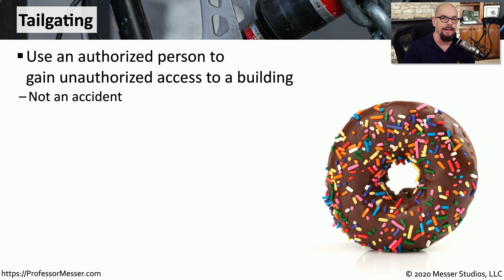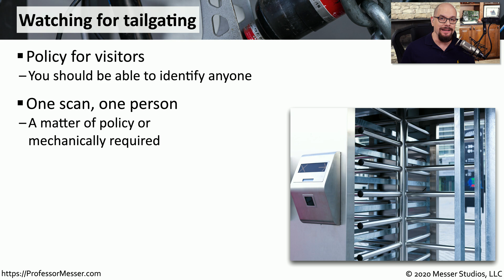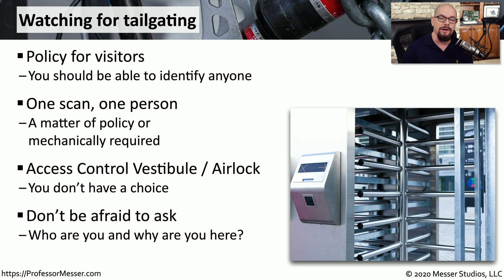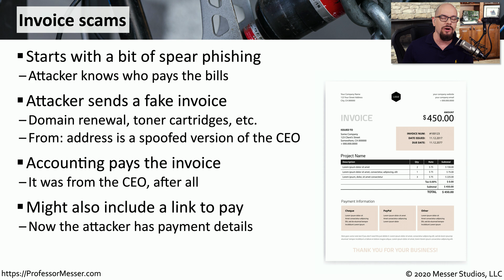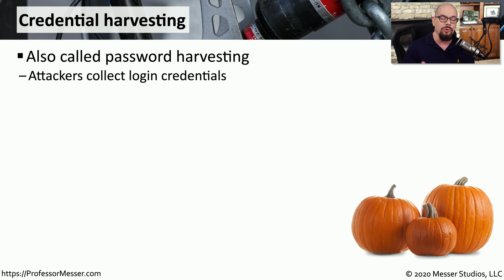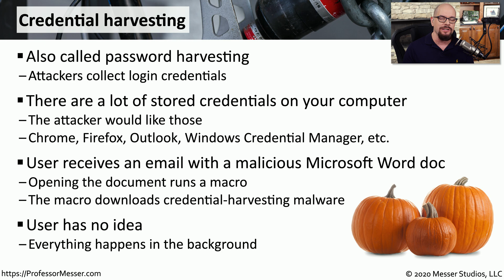Other Social Engineering Attacks - SY0-601 CompTIA Security+ : 1.1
Social engineering attacks can come from anywhere at any time. In this video, you’ll learn about tailgating, invoice scams, and credential harvesting.